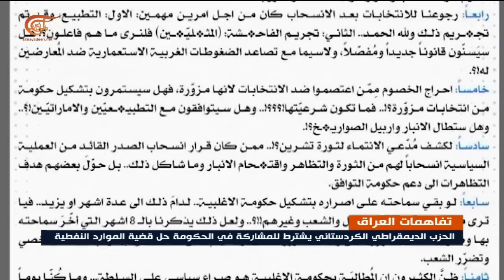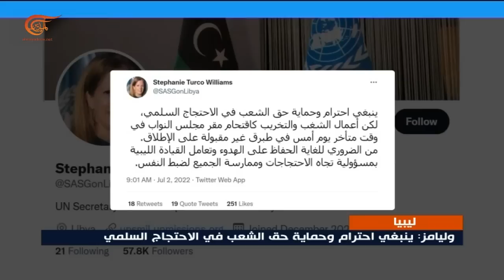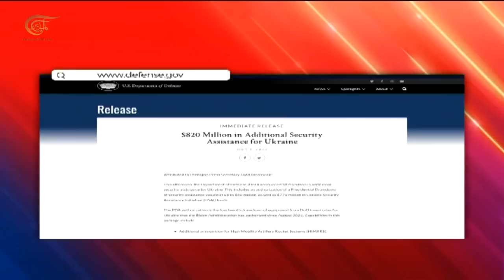نشرة السابعة | 2022-07-02